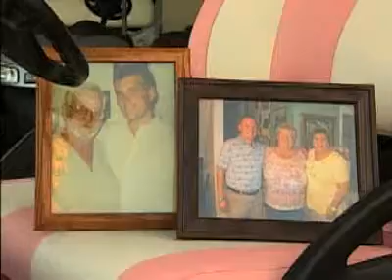Breast Cancer Cart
Pink golf cart donated to raise money for breast cancer awareness month